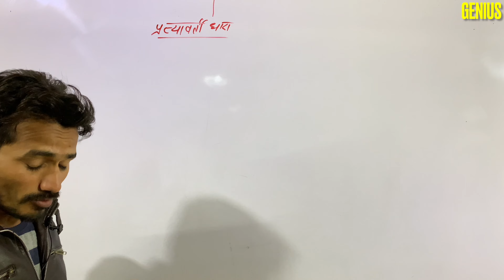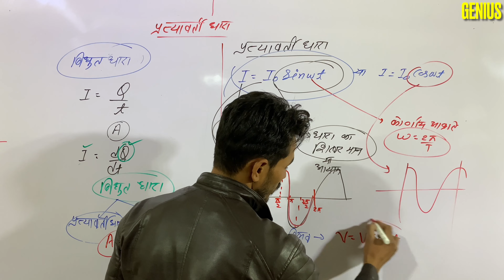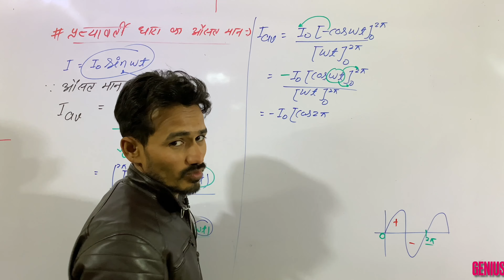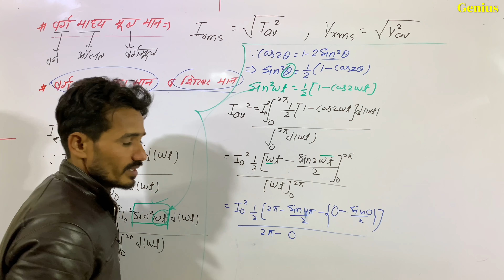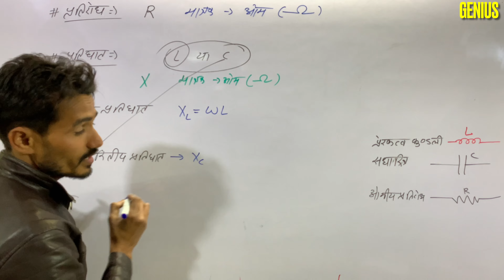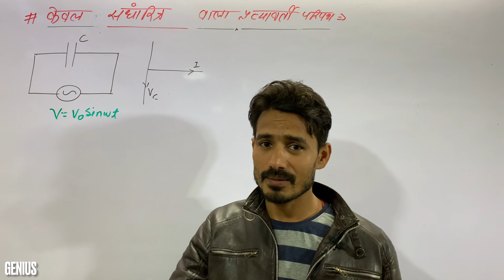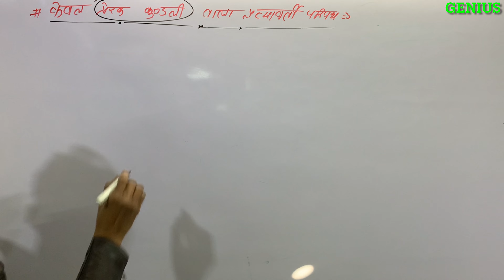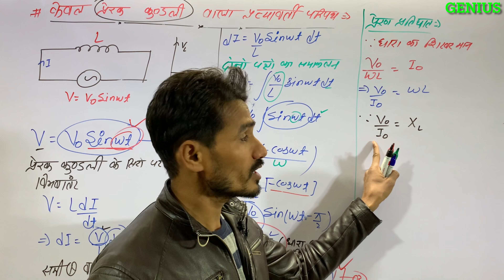प्रत्यावर्ती धारा कक्षा 12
प्रत्यावर्ती धारा
वर्ग माध्य मूल मान
प्रतिघात
प्रतिबाधा
प्रतिरोध
केवल ओमीय प्रतिरोध बाला प्रत्यावर्ती परिपथ
केवल प्रेरक कुंडली बाला प्रत्यावर्ती परिपथ
केवल संधारित्रवाला प्रत्यावर्ती परिपथ